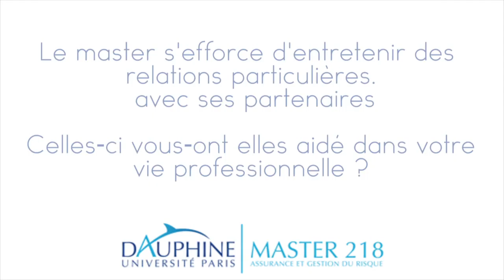16ème leçon inaugurale du Master 218